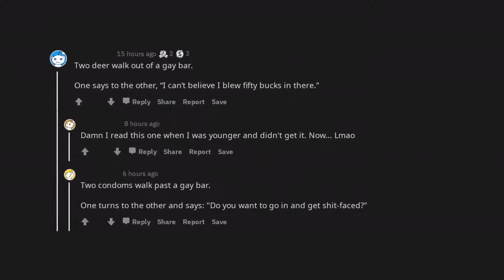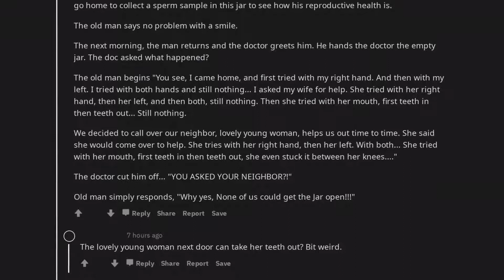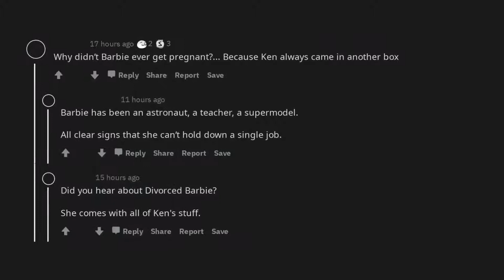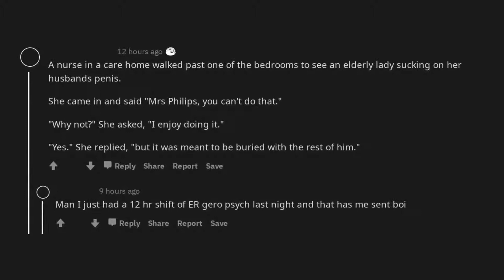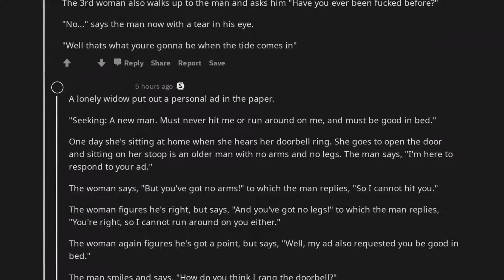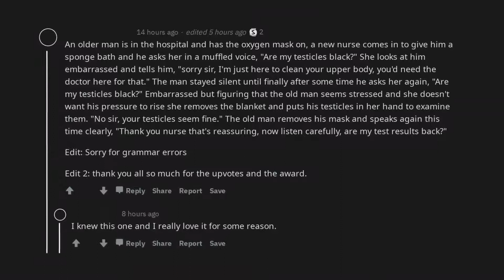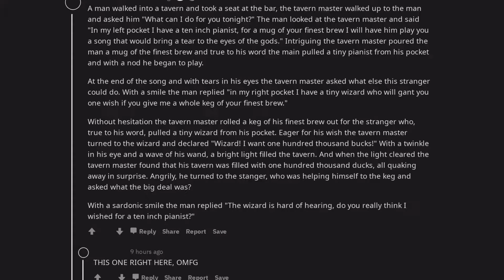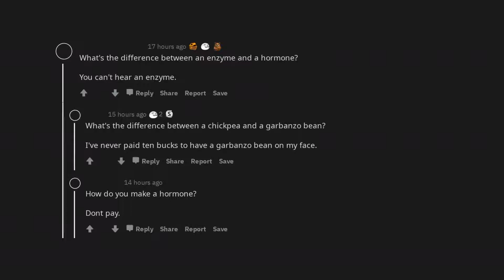Hey Reddit, what’s your best dirty joke? | /r/AskReddit